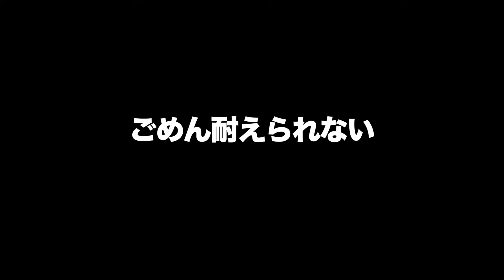【part2】ポイント練習する前に創楽が事故った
中川直樹のInstagram

一緒に戦ってくださるスポンサー様を募集しております！